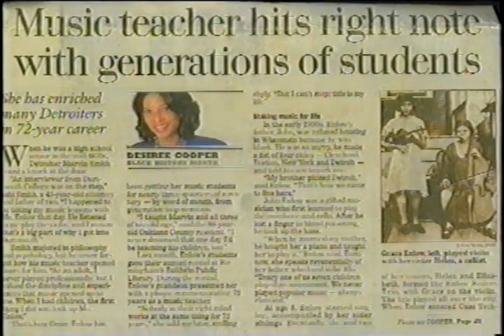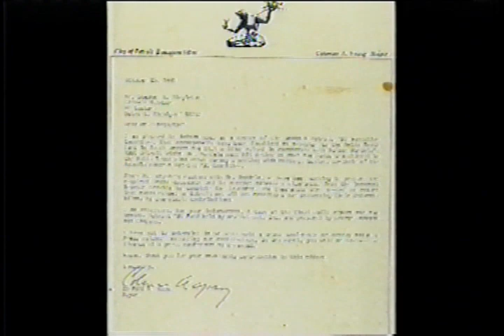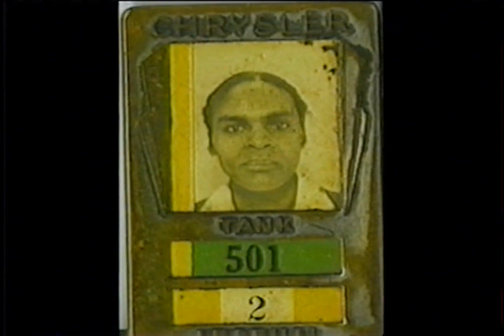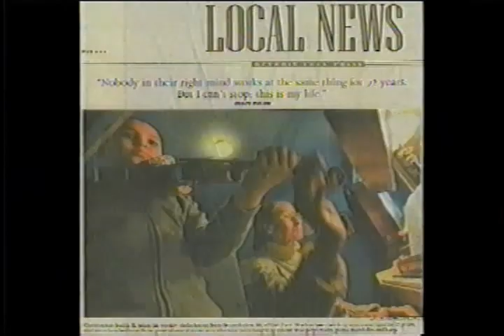Detroit Singleton Family pictures by Big Steve Singleton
Ruth Singleton Detroit Big Steve Captures his family and extened family in different periods of time! Singleton Enlows and Sanfords